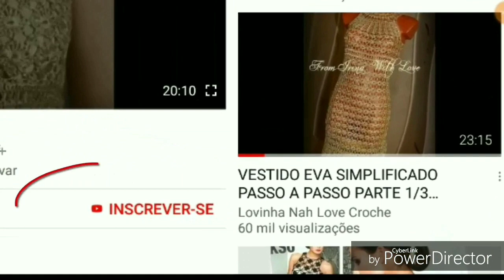LIVRO DE 262 PONTOS DE CROCHE PONTO FANTASIA 159 HD